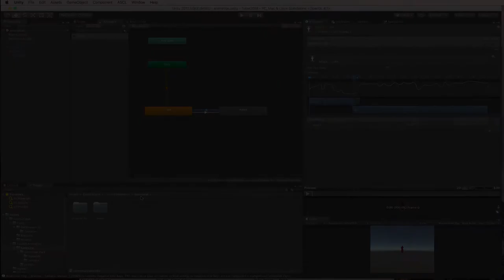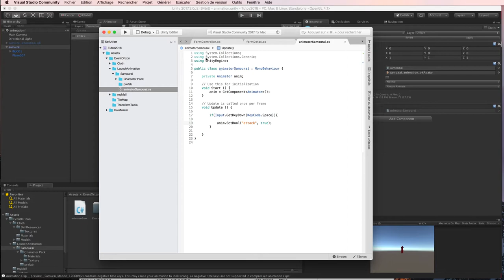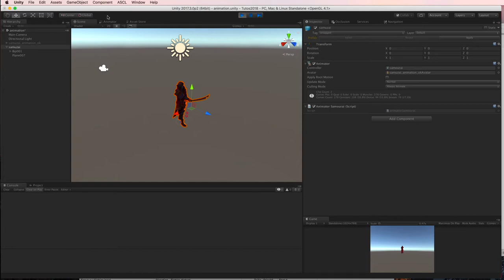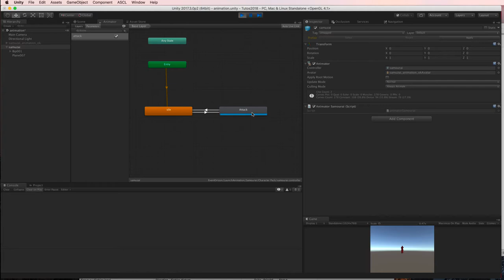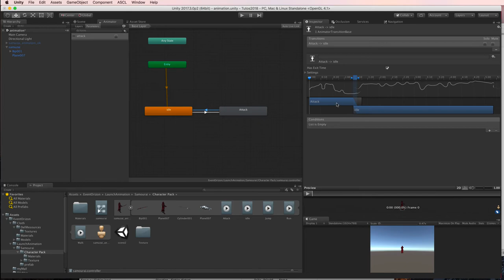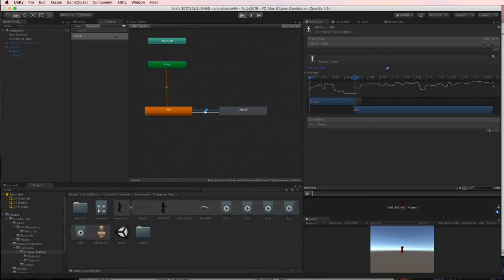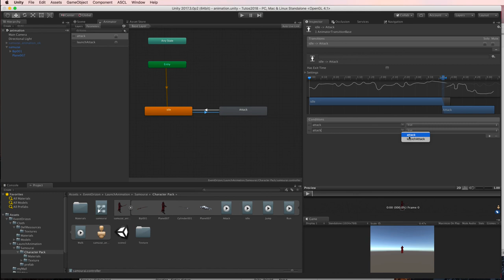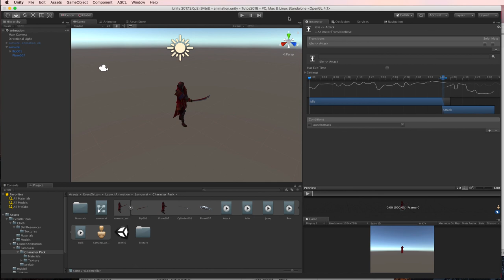Comment déclencher une Animation par script - Animator - part 2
Ici on script concrètement le passage d'une animation vers une autre grâce à l'animator et ses paramètres bool ou trigger
Des questions ? Rejoignez le forum